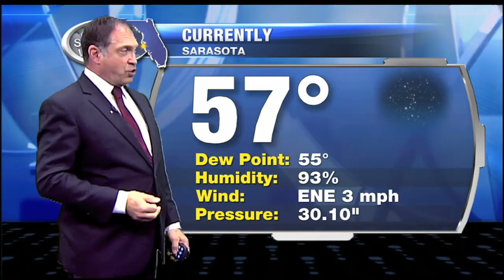The Official Suncoast Forecast - 6am February 20, 2017